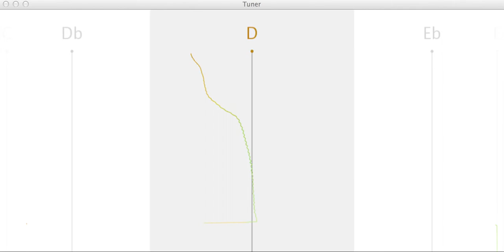Tuner prototype 08 smoothstep3x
Three times smoothstep for a very strong lens effect.